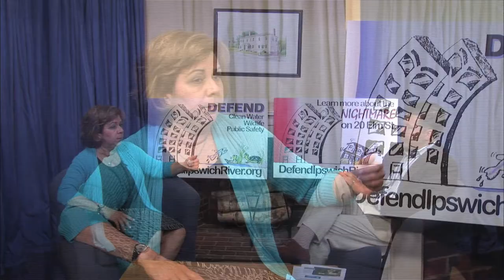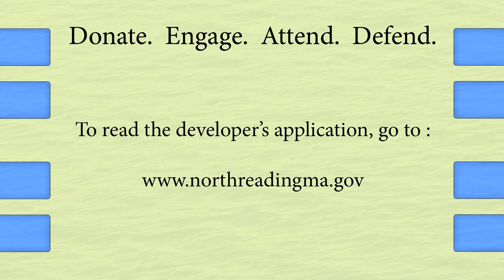Defend Ipswich River Communities - Informational Session - The 20 Elm Street Project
Marci Bailey (Member of Defend Ipswich River Communities) and Steve Valenti (President of Defend Ipswich River Communities) discuss the 20 Elm St. Project in North Reading, MA and how it will affect the Ipswich River and the communities around it.

Marci also interviews the Executive Director of the Ipswich River Watershed Association, Wayne Castonguay, about the 20 Elm St. Project to get another professional perspective.

To learn more about Defend Ipswich River Communities and their organization, please visit their site: